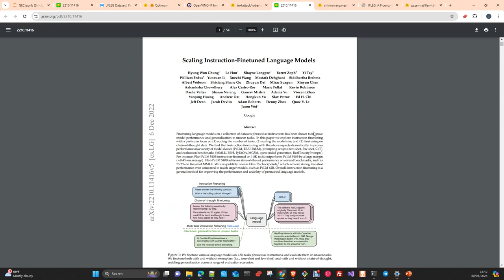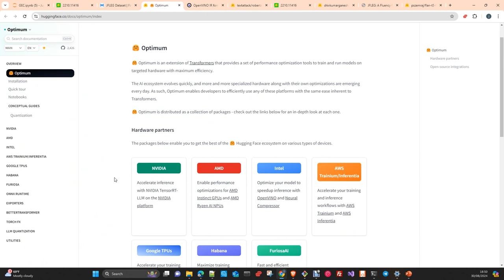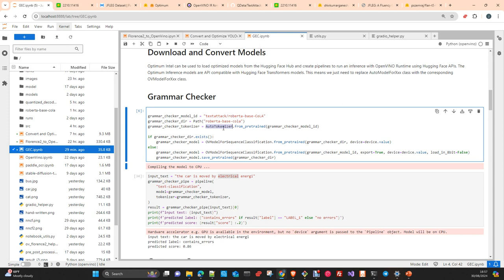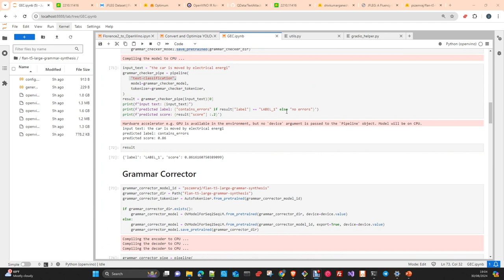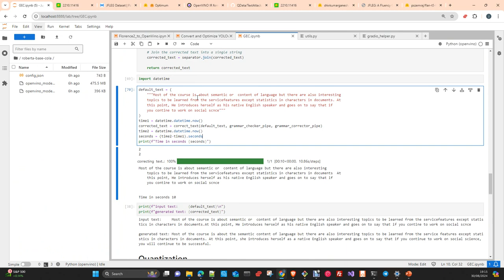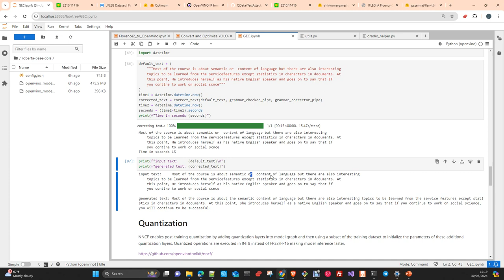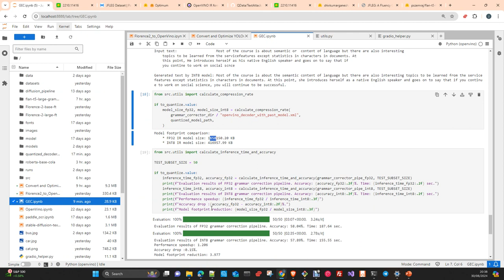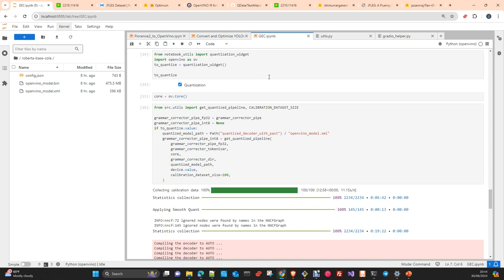MLOps: OpenVino Quantized Pipeline Gramatical Error Correction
In this vídeo I will show you how to build a model to do GRC, Grammar Error Correction in text. The model have two components, an error detector built with a Roberta Base  and trained with CoLa Dataset and a Grammar correction component built with a Flan-T5 large Fine tuned with JFLEG Dataset, a dataset design to fine tune a model to fix gramma errors. Both components will be converted to IR  Openvino format and finally we will quantice the correction component as it is the most heavy. We will do Inference in the CPU
Notebook: